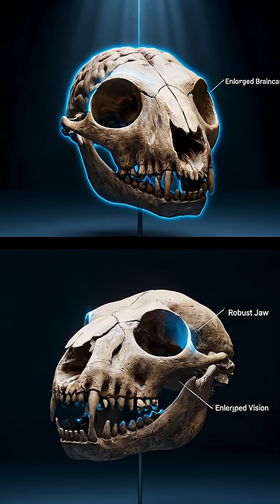Life Million Years Ago | Predator-Prey Evolutionary Arms Race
Witness the ultimate evolutionary arms race from life a million years ago! As prehistoric predators grew deadlier, prey—including our ancestors—had to get smarter and stronger. It was a constant battle of adaptation where the only rule was to survive.